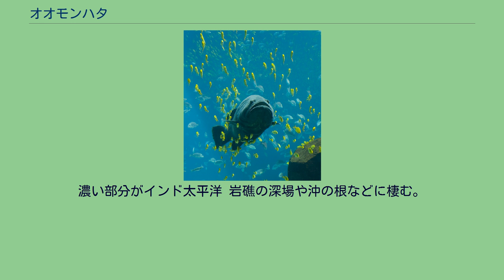オオモンハタ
オオモンハタ（大紋羽太、Epinephelus areolatus）とは、スズキ目ハタ科ハタ亜科マハタ属に属する魚の一種。
地域によって、ハエアカバ（ホウセキハタとの混称）、モウオ（藻魚、他のハタ類との混称）、キジハタ（雉羽太）などとも呼ばれる。
しかし、標準和名「キジハタ」という魚が別にいるため注意が必要。
全長約31-50cm。
体形は典型的なハタ類のもので、頭は少しほっそりしている。
成魚の鰭や体には黄褐色から褐色の円い斑点が密に分布し、淡色の網目模様をなしていて、尾鰭は截形でその後縁は白い縁取りがある。
幼魚には縞模様がある。
円斑は成長とともに相対的に小さくなり、数を増すので見た目が変わる。
ホウセキハタは本種に似ているが、斑点が本種より小さく密であり、尾鰭の後縁が円形で白くない。
またキジハタとも混同される。
インド洋から西太平洋に生息し、日本付近では東シナ海（南日本から琉球列島）にみられる。
濃い部分がインド太平洋 岩礁の深場や沖の根などに棲む。
本種を含むハタ類は他の魚種と混獲されるか、釣漁で漁獲されるため、水揚量は余り多くないが、美味なので高級魚として扱われる。
煮付けや鍋料理などが美味しい食べ方とされ、刺身や塩焼きとしても食べられる。
タマカイ 全てマハタ属。
並びは学名順。
^ a b c d e f g h i j 木村,1998年,70頁 ^ a b c d e f g 岡村・尼岡,1997年,272頁 ^ a b c 小西,2011年,46頁